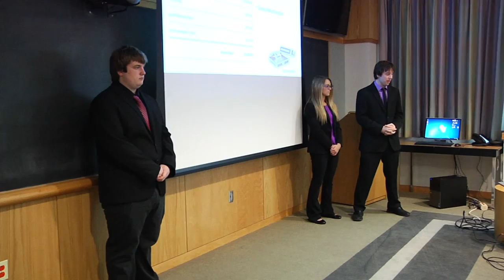Clarkson University Named Model for Entrepreneurship Education Nationwide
The United States Association for Small Business and Entrepreneurship has named Clarkson University the "National Model Undergraduate Program in Entrepreneurship Education" for 2015.

The entrepreneurship education honors are awarded to colleges and universities that have developed and currently offer high quality and innovative programs to educate and train future generations of entrepreneurs. The judging committee consisted of a panel of experts who represent top entrepreneurship programs from around the world.

"Selection by our peers for this honor is true affirmation of the quality of the experiences we are providing for Clarkson students," said Reh Center for Entrepreneurship Director Erin Draper.

The National Model Undergraduate Entrepreneurship Program award is given to a program that demonstrates excellence in seven key areas: innovation, quality, comprehensiveness, sustainability, transferability, depth of support and impact. Draper said this designation as a national model that other institutions can learn from demonstrates that Clarkson is leading the way in entrepreneurship education.

"Clarkson and the Reh Center provide a number of experiential opportunities for students, from workshops and incubators to student-run campus businesses, as well as internships and business plan competitions, but it's the students that make these programs really special," she said. "Their hard work and passion make the difference, and we get to help ignite that spirit of entrepreneurship through our programs."

Clarkson was represented at the USASBE conference in Tampa, Fla., this month by alumni, current and past trustees, faculty, staff, administration and students.

"I was absolutely thrilled and proud to represent these stakeholders and the University's entrepreneurship programs when our name was called," Draper said. "It is an honor to be recognized by our peers at USASBE for this national award in entrepreneurship education."

Clarkson is accepting applications for its 2015 Young Innovators and Entrepreneurs Competition until Friday, Jan. 30, at clarkson.edu/equity . The annual competition allows up to five young entrepreneurs or innovators to have an opportunity to attend Clarkson through a combination of merit-based financial aid (after accounting for other aid for which the student may be eligible) and the acquisition by the University of an ownership interest in their business ventures in lieu of tuition payments.